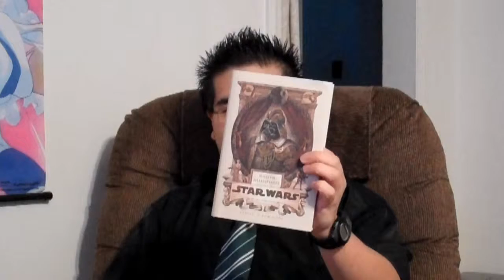Vlog 489 (04.04.14) Star Wars Shout Out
Internship update
Chinese birthday
William Shakespeare's Star Wars: Act 1 Scene 1